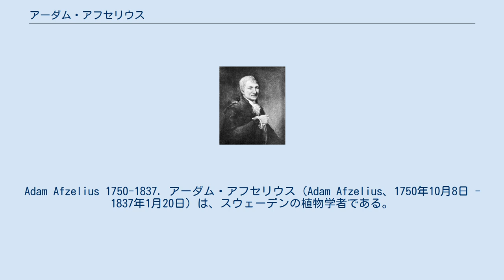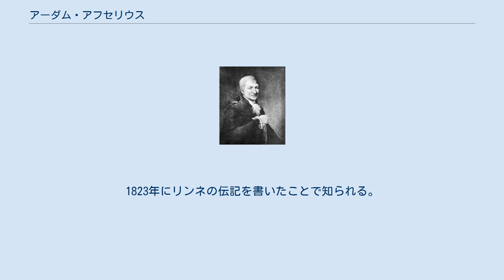アーダム・アフセリウス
Adam Afzelius 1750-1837. アーダム・アフセリウス（Adam Afzelius、1750年10月8日 - 1837年1月20日）は、スウェーデンの植物学者である。
「リンネの使徒たち」と呼ばれる世界各国で植物の収集を行った一人で、西アフリカで働いた。
 ヴェステルイェートランド地方のLarvに生まれた。
1768年からウプサラ大学で学び、1777年に東洋言語の講師になった。
博物学に興味を持ち、リンネの有望な弟子の一人となり1785年に植物学の助手となった。
1789年にイギリスに渡り、植物学を学んだ。
イギリスの外交団とともに清国へゆくことを断った後、1791年にイギリス領のシエラレオネに渡るが、健康を害し、1793年にロンドンに戻った。
1794年に再びシエラレオネに渡った。
数ヶ月の滞在の後、フランス軍の攻撃で収集した標本と私財を失うが、ロンドンの友人の支援で、アフリカ西海岸の調査旅行を続けた。
1796年に多くの標本とともにイギリスに戻った。
しばらくスウェーデン外交団のために働いた後1799年にスウェーデンに戻った。
ウプサラ大学に戻り、1812年に薬草学の非常勤教授となった。
1823年にリンネの伝記を書いたことで知られる。
 マメ科の広葉樹の属名アフゼリア(Afzelia)に献名されている。
 Afzel.は、植物の学名で命名者を示す場合にアーダム・アフセリウスを示すのに使われる。